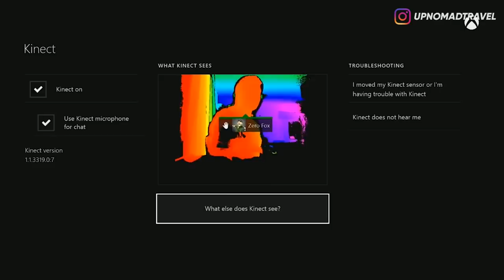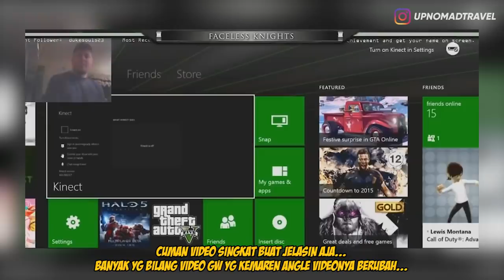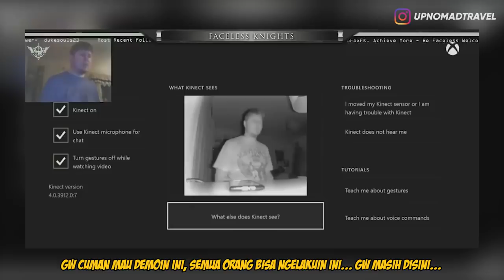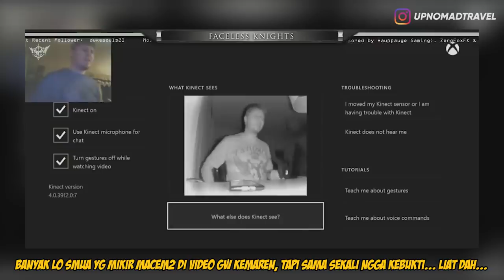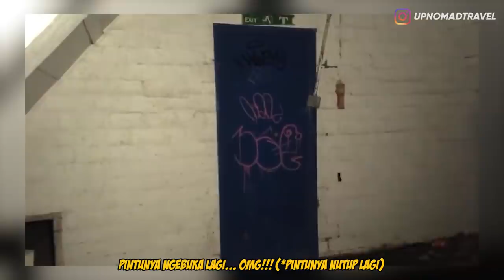5 GAMER YANG DISERANG HANTU PAS LIVE STREAMING 👻 | HORMAD #124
Halooo semuanya...
Di episode Hormad kali ini gw mau ngebahas video-video super creepy dari streamer gaming yang tanpa mereka sadari ada penampakan di video-video mereka...